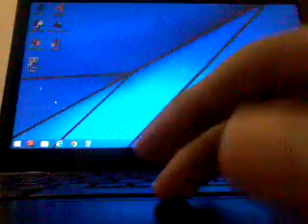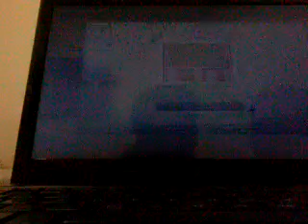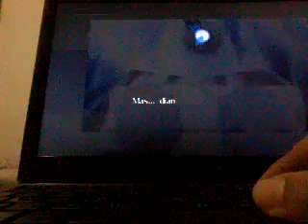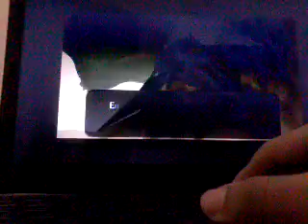The legend of zelda - Ocarina of Time: Parte 1: O menino sem fada.